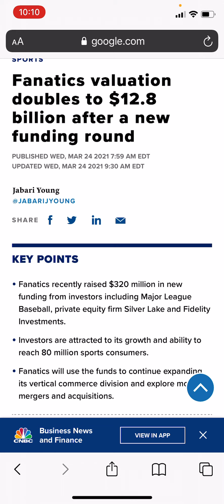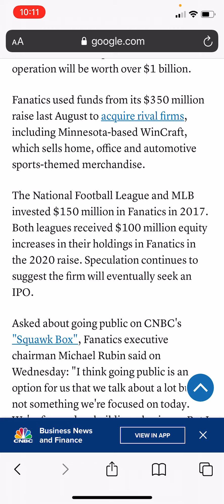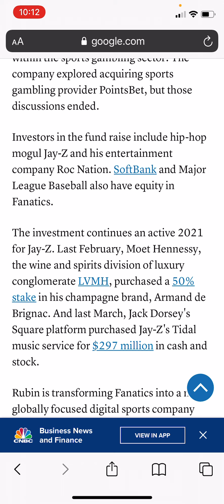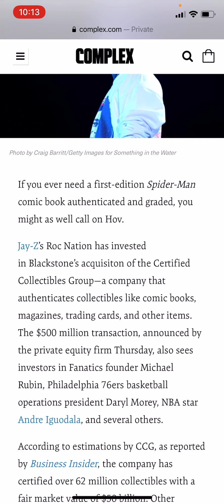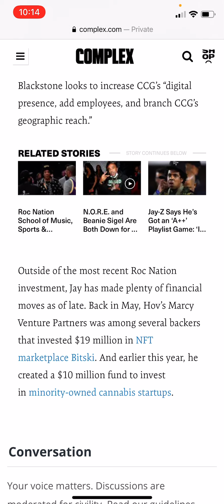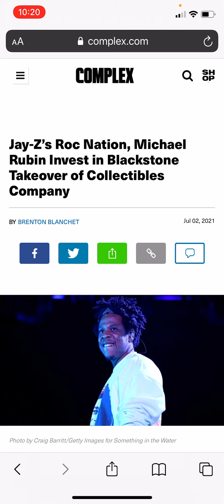Prediction: Fanatics will partner with CSG. See the connection!?! Sports cards to buy now!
What do y’all think of this?